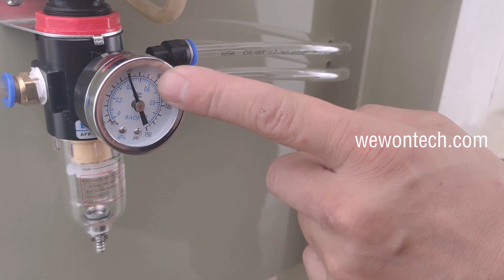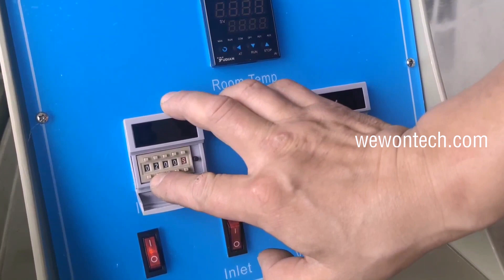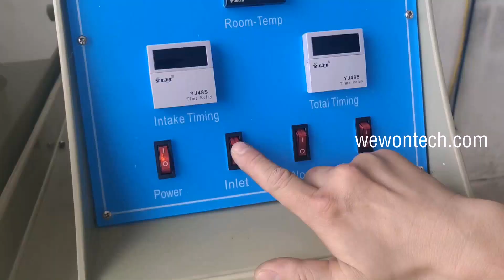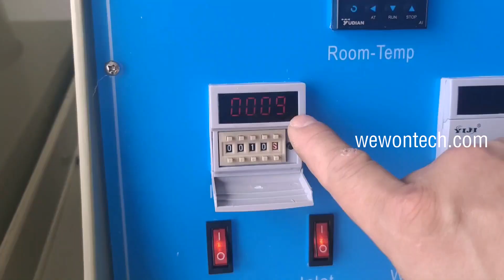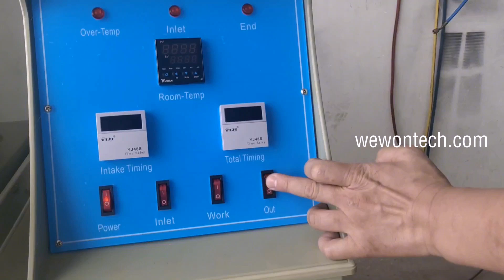Instructions for Connecting Water Pipes and Air Pipes｜Input SO2 Gas Into The Test Room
This video can help you understand the amount of water added in the test room and the water inlet method of the water tower. Usually, the water tower only needs to be filled with 60% water. The water inside the test room only needs to slightly exceed the white water level float, so that the float can float normally.

At the same time, This video can also clearly understand how the water pipes on the back of the machine are connected.

Of course, The connection of the trachea is indispensable. Because there are pneumatic components inside the machine, it requires gas power support. If there is no gas source support, after the test is completed, the SO2 gas inside the test room cannot be excluded from flowing outdoors.